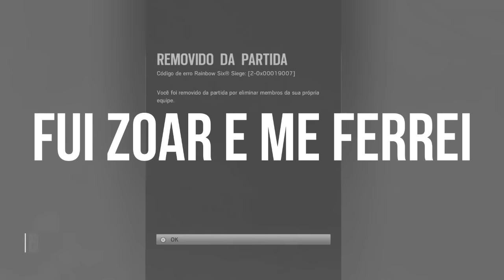FUI ZOAR UM DESCONHECIDO NO R6 E OLHA NO QUE DEU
Hello,Hello, Yo soy el Turatti e bom pessoal,neste vídeo finalmente , um vídeo de zoeiras no Rainbow Six Siege e mano, ficou muito engraçado, onde eu fui zoar um desconhecido e acabei me dando mal, fui banido do rainbow six siege por 24 horas, e depois o desconhecido começou a me zoar muito

Minha PSN : TTuratti
G2A = neste link você podera ter descontos em jogos e muito mais :)